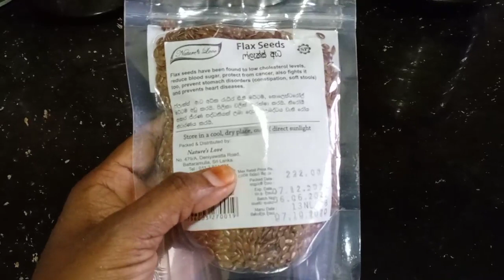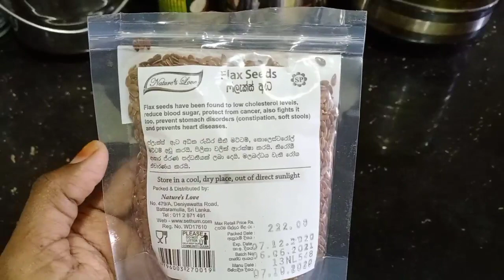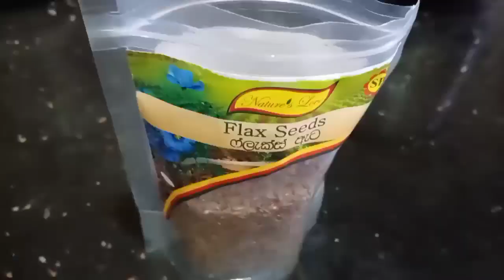How To Make Flaxseed Gel For Faster Hair Growth-Easiest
How to Make Your Own DIY Flaxseed Gel for Defined